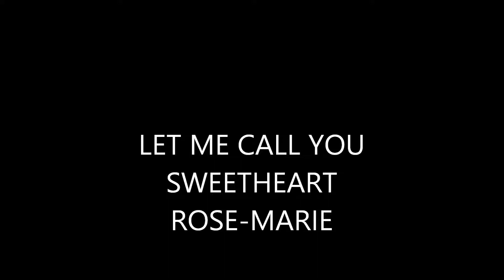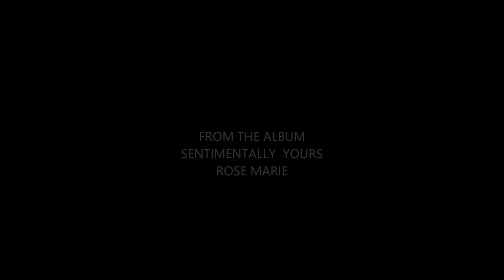LET ME CALL YOU SWEETHEART-----ROSE-MARIE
BEAUTIFUL OLD SONG FROM A BEAUTIFUL IRISH SINGER